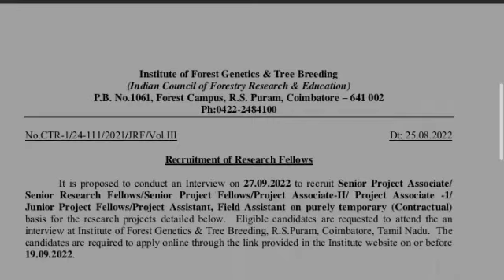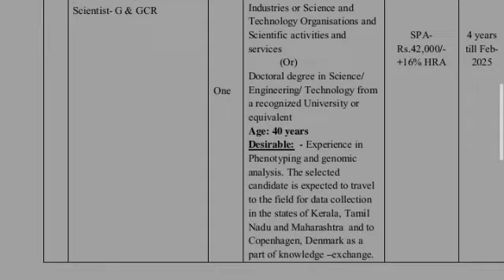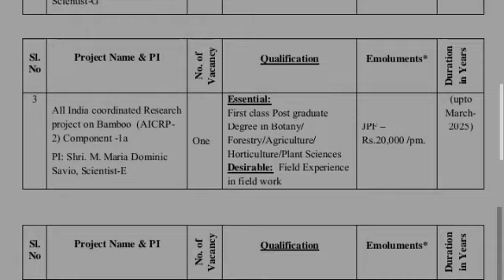🔥 வனத்துறையில் புதிய வேலை 2022 | No Exam, No Fees | Forest Department Jobs 2022